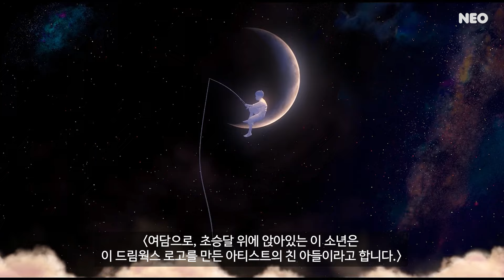영화마다 달라지는 드림웍스의 특별한 인트로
인트로마다 바뀌는 드림웍스의 섬세함을 담아봤습니다 :)

사용된 노래: (유튜브 오디오라이브러리 - Frozen_in_Love)